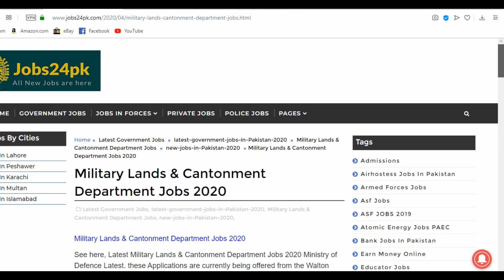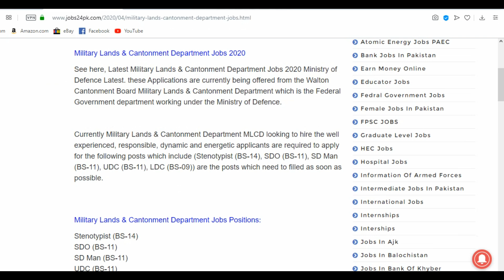Latest Jobs In Militray Lands and Cantonment Department 2020, Apply Online ,Latest Advetrisement